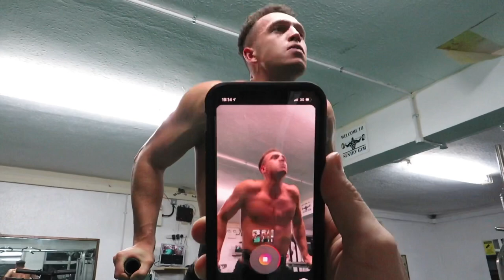CHEST WORKOUT|BENCHING Ft Tom Read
Tomread9

Heavy high volume Chest workout with tutorials and explanations.